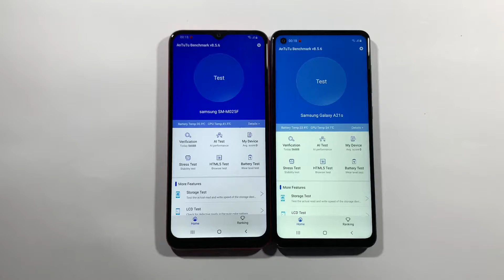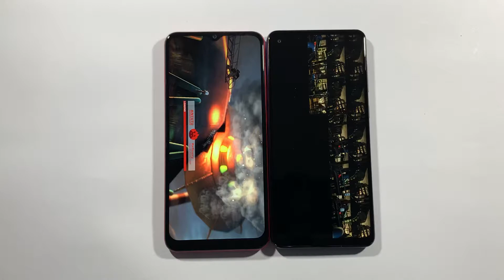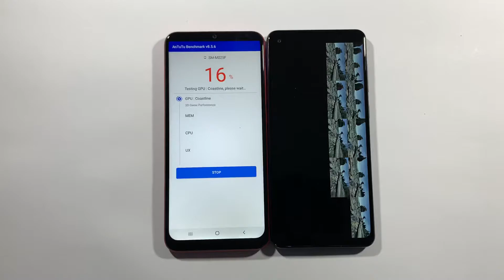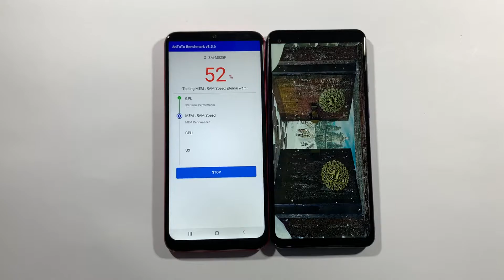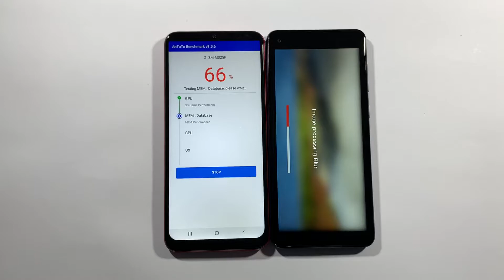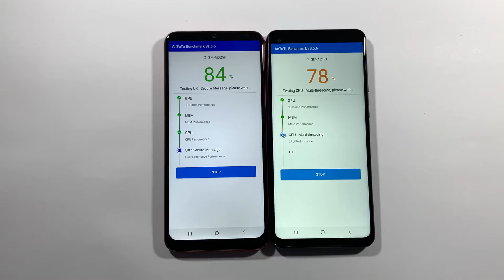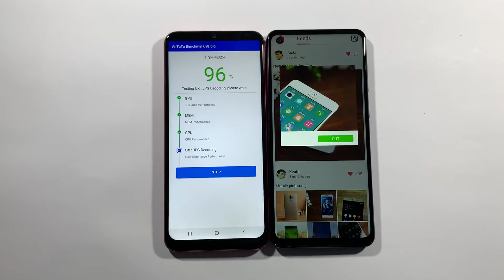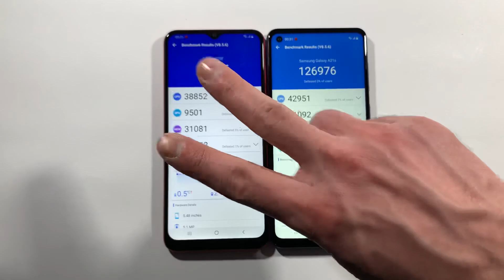Samsung M02s vs Samsung A21s Antutu Benchmark Test